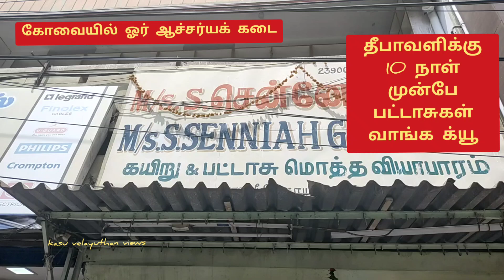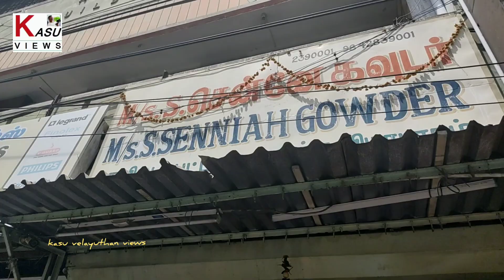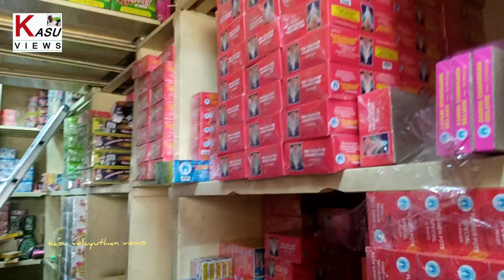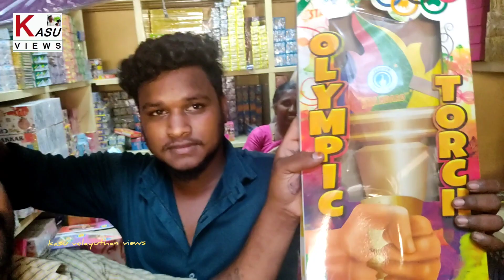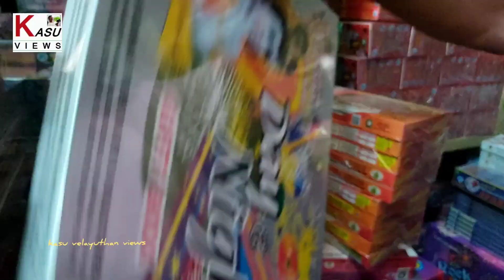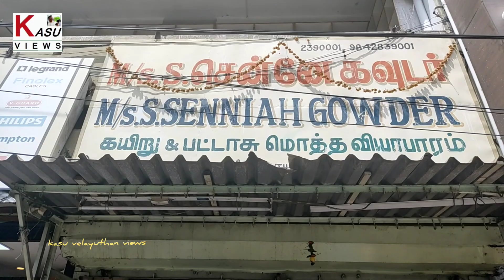deevali |ஒரு மாதம் முன்பே வியாபாரம் | 10 நாட்களாக மக்கள் க்யூ | கோவையில் ஓர் ஆச்சர்ய பட்டாசுக்கடை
தீபாவளிக்கு ஒரு வாரம் முன்பே பார்த்தேன். அந்தக் கடையில் க்யூ நின்றது மக்கள் கூட்டம். கடைக்குள் எட்டிப்பார்த்தால் நிற்க இடமில்லை. எல்லாமே பட்டாசுகள். அதை வாங்குபவர்கள். இப்படி ஒரு கடை கோவையில் தீபாவளிக்கு ஒரு மாதம் முன்பே இயங்குகிறது என்பதை கேள்விப்பட்டவுடன் ஆச்சர்யப்படாமல் இருக்க முடியவில்லை. கிட்டத்தட்ட நீலகிரி, கோவை, ஈரோடு, திருப்பூர், பழநி, திண்டுக்கல், கொடைக்கானல் பகுதிகளிலிருந்து கூட பட்டாசு வியாபாரிகள் இங்கேதான் வந்து மொத்த வியாபாரத்தில் பட்டாசுகள் வாங்கிச் செல்கிறார்கள். மக்கள் கூட்டமும் பட்டாசு வாங்க க்யூவில் நிற்கிறது என்பதுதான் விஷயம். அது பற்றிய காணொலி இது